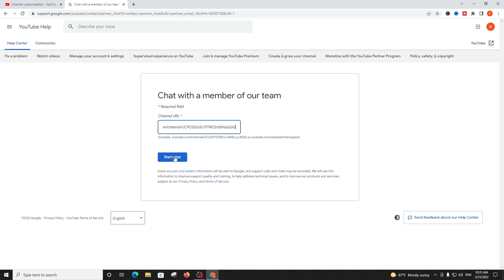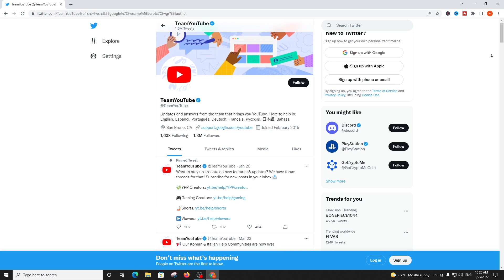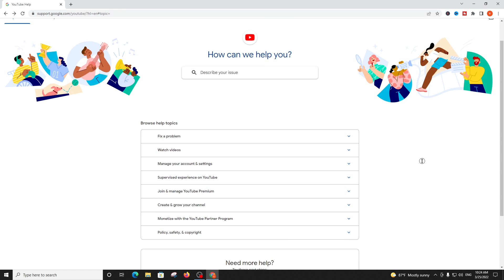Youtube එක සම්බන්ධ කරගන්නෙ කොහොමද? How to Contact Youtube Creator Support Team on YouTube 2022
⭕ Today, I'm going to talk about Youtube එක සම්බන්ධ කරගන්නෙ කොහොමද? How to Contact Youtube Creator Support Team on YouTube 2022

⭕ Queries Solved -
      ✅ Youtube creator support team
      ✅ Contact youtube team
      ✅ How to contact youtube support team
      ✅ Team youtube twitter
      ✅ Creator support team 2022
      ✅ Youtube sinhala